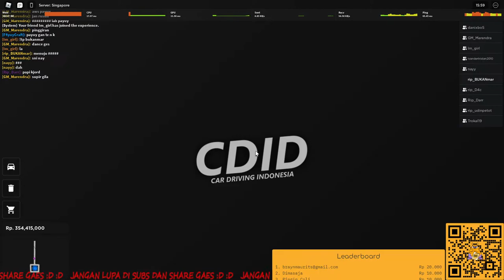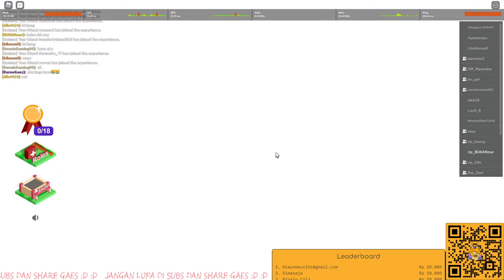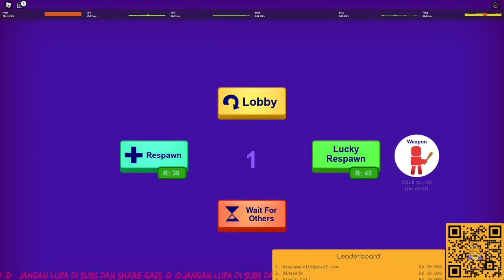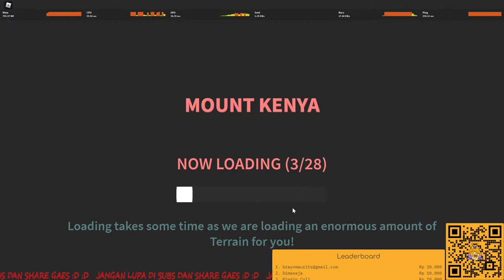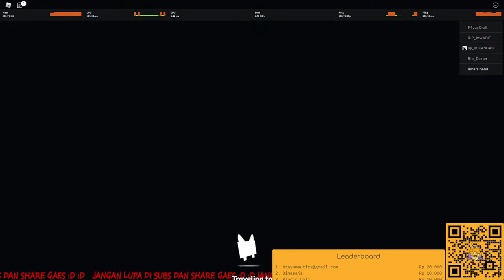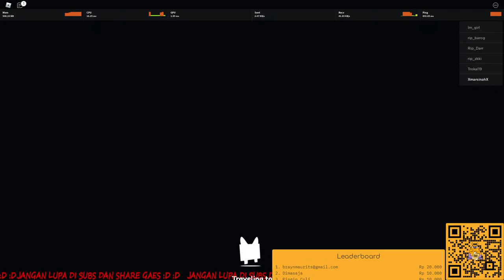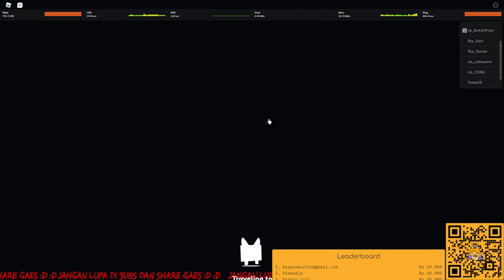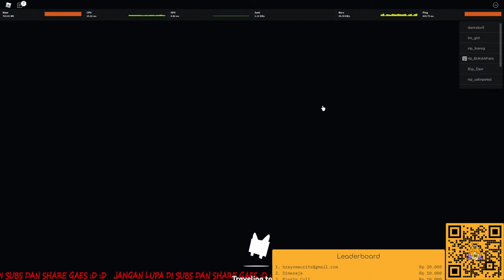LIVE PSX UPDATE GUYS LETS GOOOO, NEW FREE HUGE PET? 🤣 TAPI MABAR DULU YEEE - ROBLOX #143